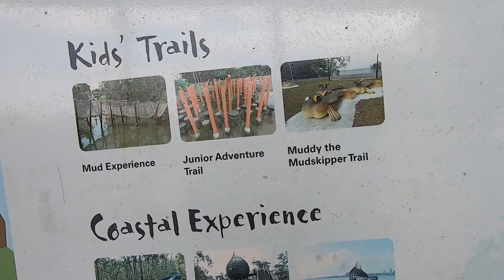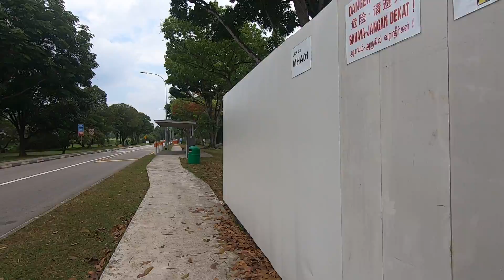Sungei Buloh part 20: Saatnya pulang